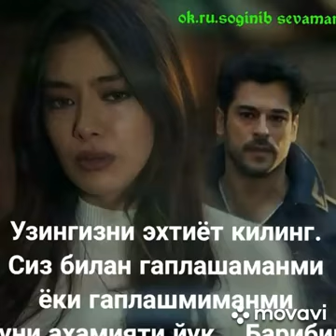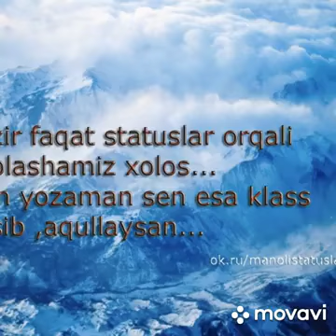Nechun Siz Kelmaysiz...